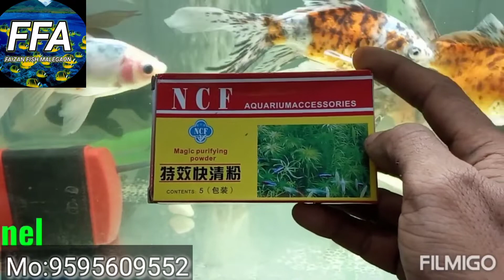Complet Aquarium Fish Tank Cleaning (100% Cleaning )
Complet Aquarium Fish Tank Cleaning

Bina pani change kiye pani saf kare

Faizan Fish Aquarium
Faizan fish malegaon